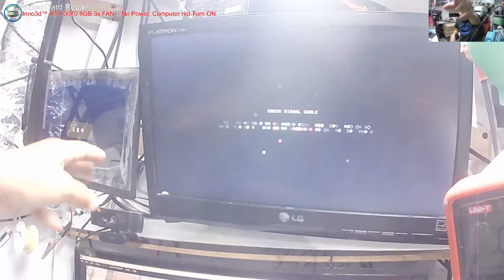EVGA GeForce RTX 3070 8GB XC3 Ultra 3x FAN - Computer not turn ON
BOOKING TIME
7AM - 7PM ONLY
MON-SAT
10AM-7PM Sunday

👉💎 SERVICES OFFER 💎

✅ Printer repair
✅ Phone repair
✅ Tableta repair
✅ Electronics repair: